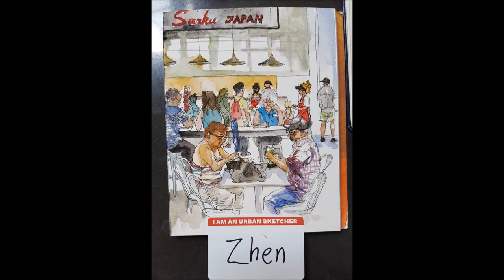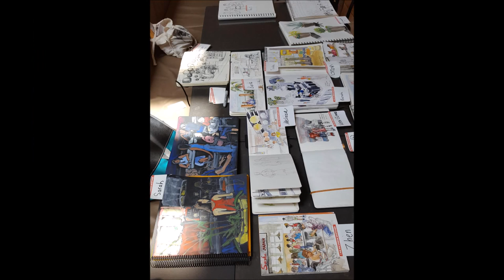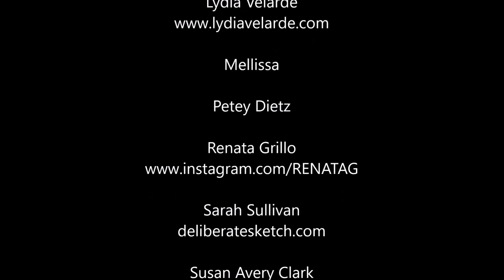Mall Sketching - San Diego Urban Sketchers 2017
The artists and their sketches at the Mall in San Diego, California. Music: Sunday Plans, Silent Partner.